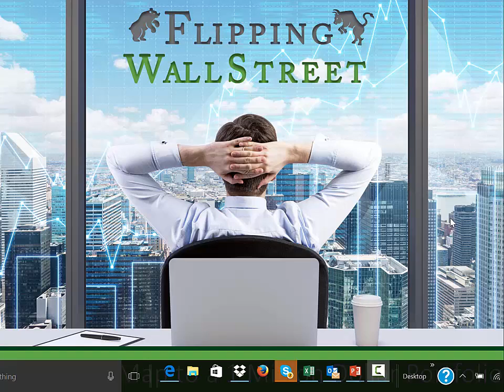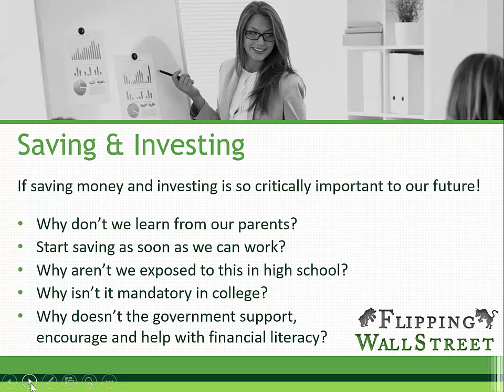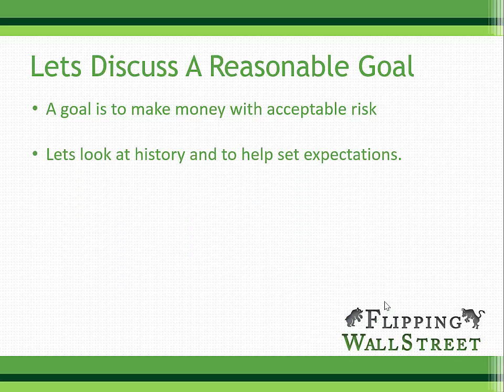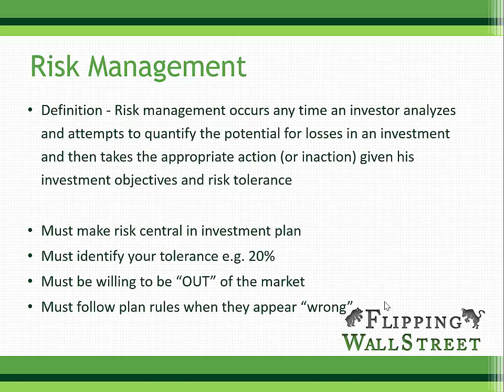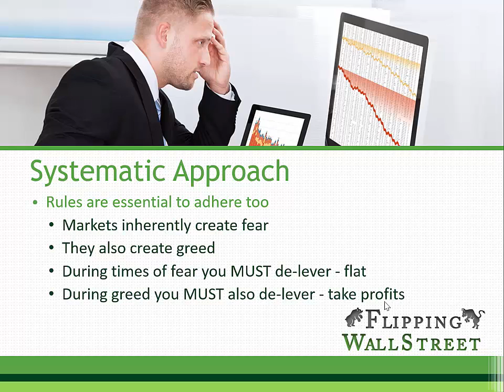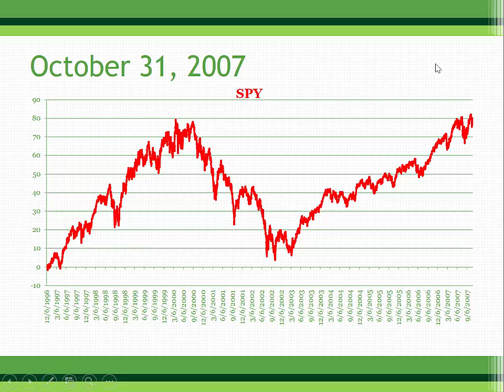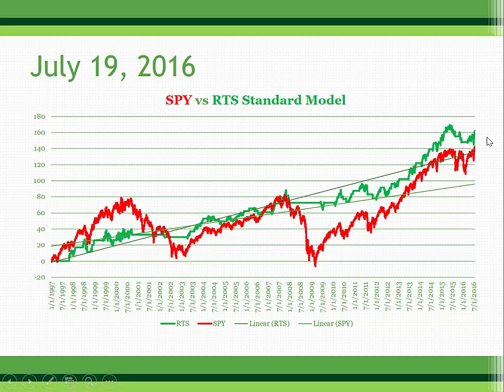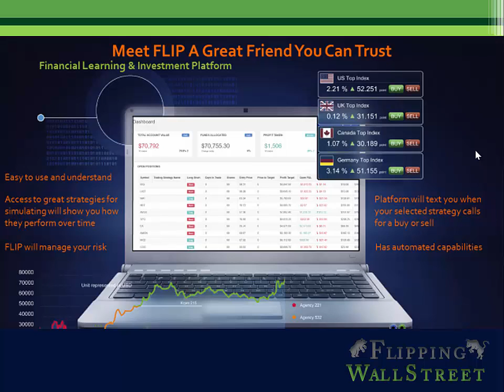Your Million Dollar Portfolio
In this presentation we will present what it takes to build a million dollars portfolio. How much you need to save and how much you need to earn on your money.